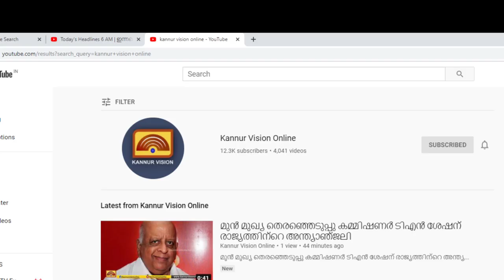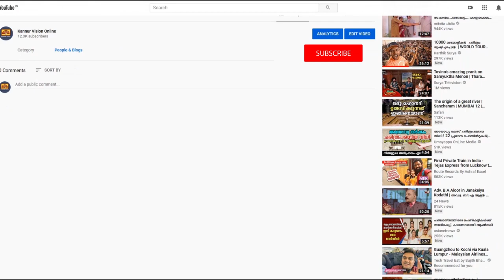കൂത്ത്പറമ്പ് നഗരസഭയിൽ കോവിഡ് കേസുകൾ കുറഞ്ഞു